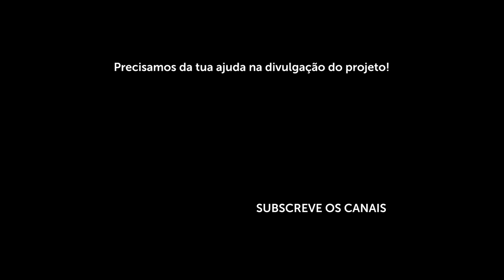Festas do Mar - Entrevista Zanibar Aliens